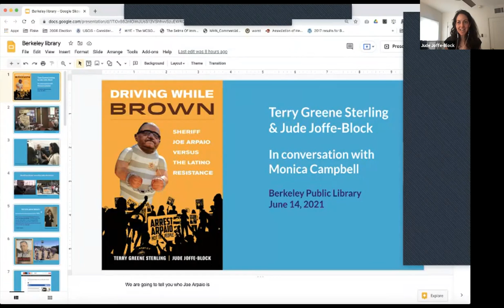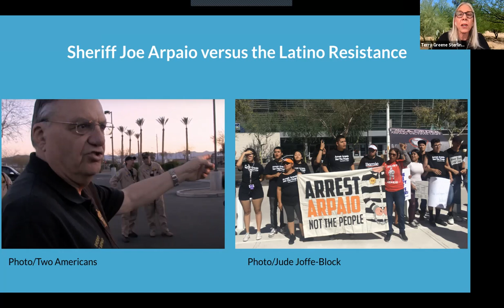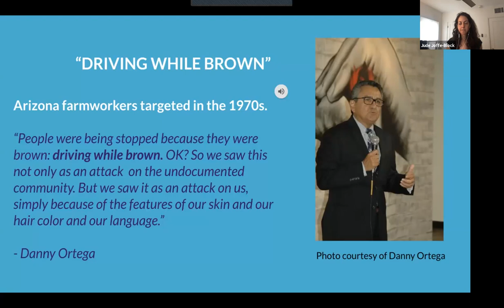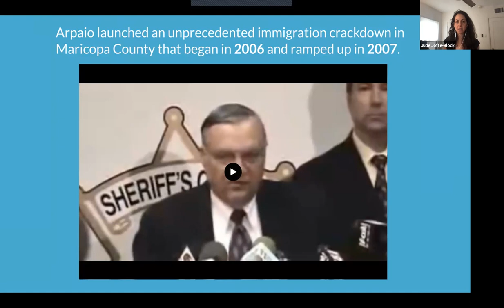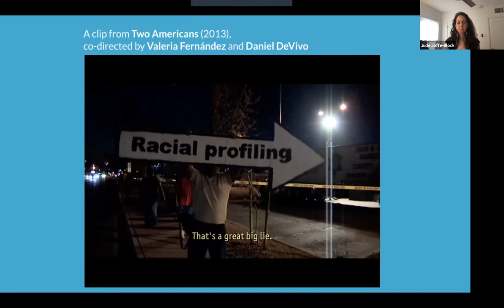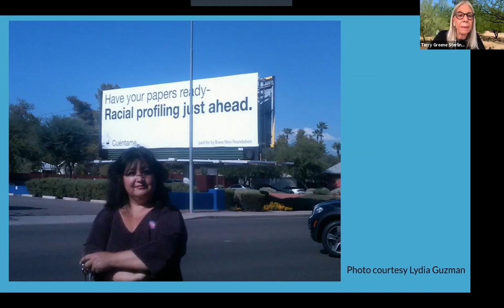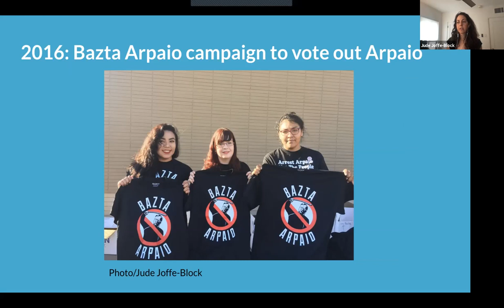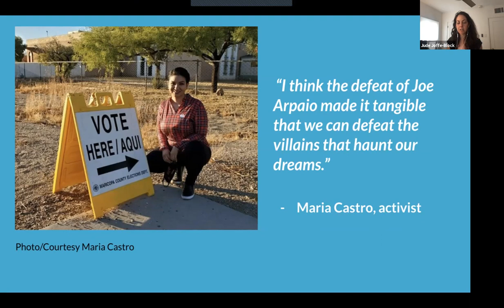Driving While Brown Book Event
Monica Campbell, senior editor and reporter of public radio’s The World, leads a conversation with the authors of the new book, Driving While Brown: Sheriff Joe Arpaio versus the Latino Resistance, Terry Greene Sterling and Jude Joffe-Block.

The book chronicles the human consequences of Maricopa County Sheriff Joe Arpaio’s immigration crackdowns, which resulted in unconstitutional policing, and the Latino-led coalition that rose up in opposition. The book immerses readers in the lives of people on both sides of the battle and documents the community organizing that helped transform Arizona from a conservative stronghold into a battleground state.

Terry Greene Sterling (@tgsterling) is Editor at Large for the Arizona Center of Investigative Reporting and a three-time Arizona journalist of the year who teaches at the Walter Cronkite School of Journalism at ASU. She authored a previous book, Illegal.

Jude Joffe-Block (@judejoffeblock) joined The Associated Press as a reporter and editor in 2020. She has reported on immigration for more than a decade for outlets that include NPR and the Guardian. She grew up in Berkeley.

Monica Campbell (@monica_campbell) is a senior editor/reporter at The World, focusing on immigration and immigrant life. She served on the Committee to Protect Journalists and is a member of the National Association of Hispanic Journalists. She is based in the Bay Area.